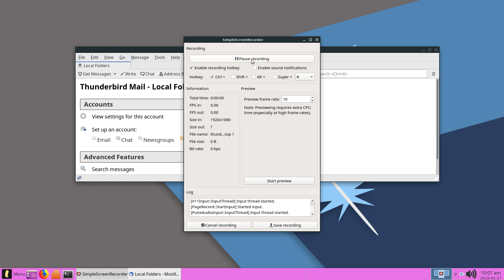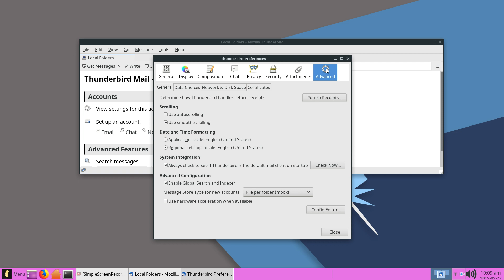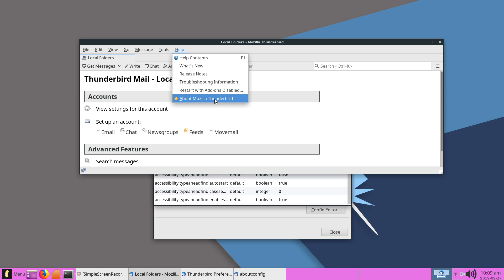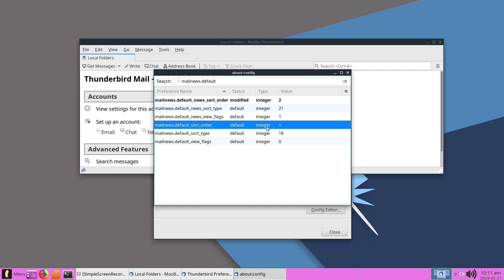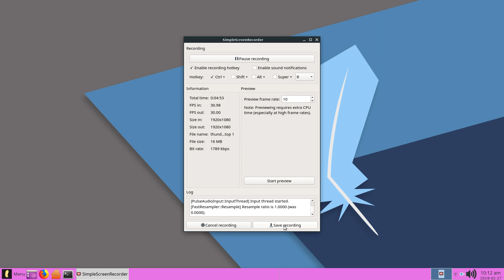Thunderbird email: how to make new incoming emails show up top automatically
i have Linux lite 4.2: i'm using thunderbird version 60.5.1, might work for slightly  older versions maybe. also if you use thunderbird for windows 7, 8, 10,  this trick should also work

how to make new incoming emails show up at the top , instead of at the bottom. do you hate it when you open Thunderbird and check for new emails and the new ones are at the bottom, and the old one from yesterday are at the top, this trick put the new emails with the new dates at the top , always.